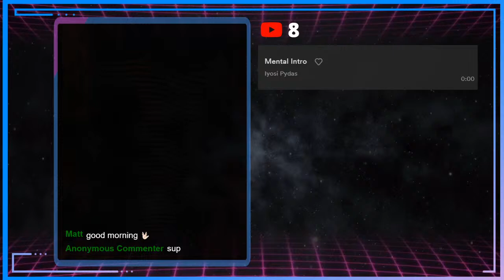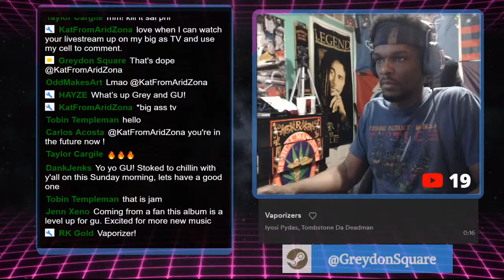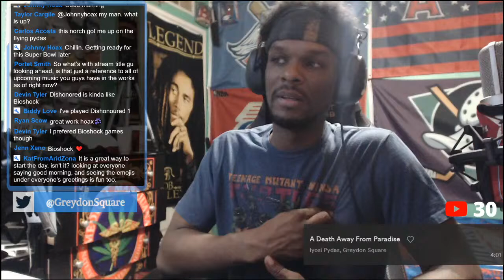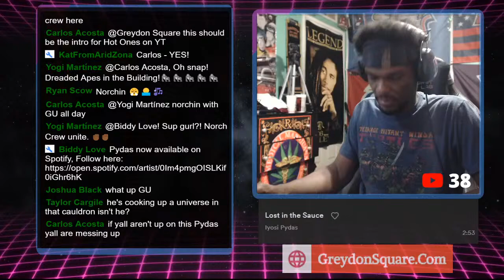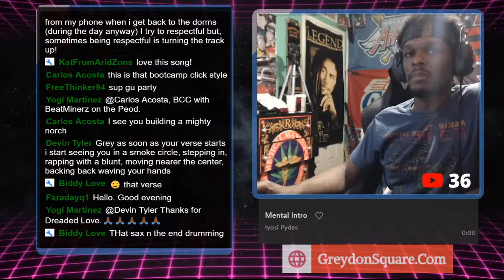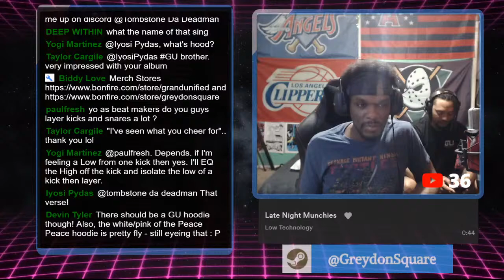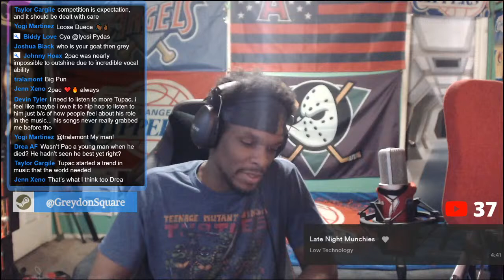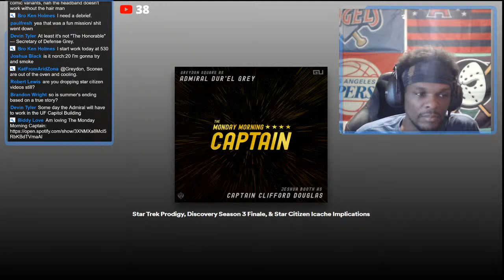New Music, Old Passion, GU Looking ahead... (Sunday February 7th 2021)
My Daily Livestream

Covering music, gaming, & current events.